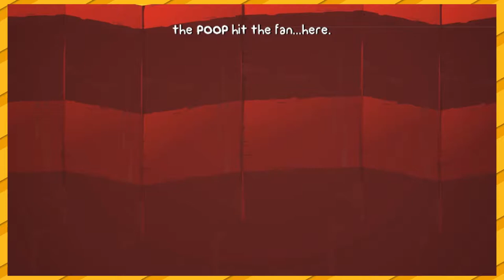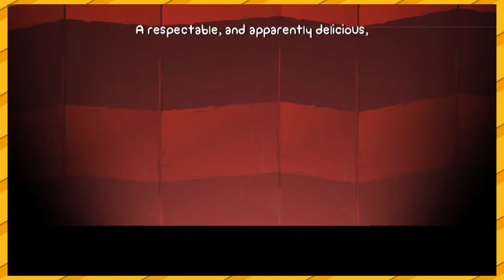BattleBlock Theater: Andi Merge la Toaleta - PARTEA 14 - Game Daddies